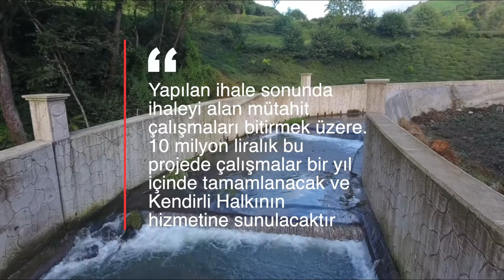KENDİRLİ BELEDİYESİ HİZMETLERİ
Kendirli beldesi gelişiyor ve güzelleşiyor